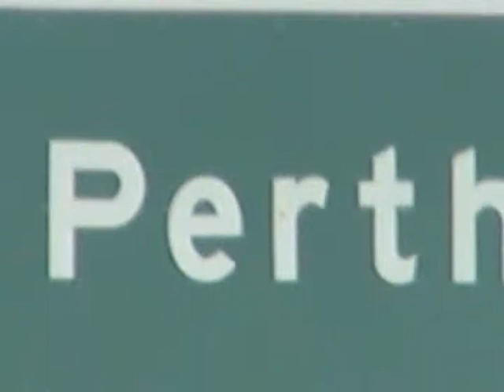From Kwinana Freeway to Stirling Highway (Perth 2004)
In April 2004 I was in Australia visiting some friends. So I also got the chance to film some footage from the Kwinana Freeway with the great view to the skyline of Perth. So hope you'll enjoy it even if you won't see me here.

You're listening to the music of Oliver Gerke (permitted use). His songs:
Brothers in Battle
Farewall